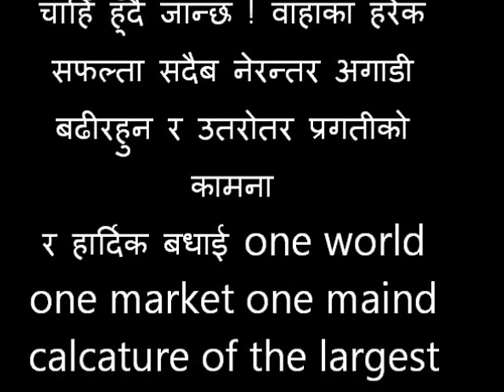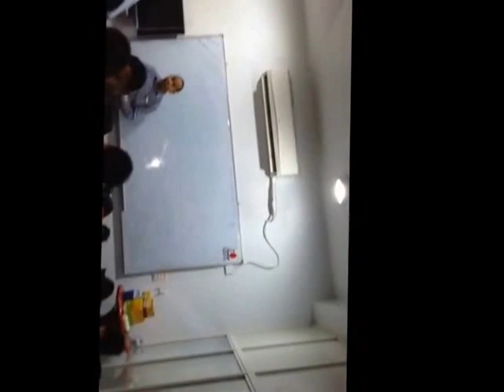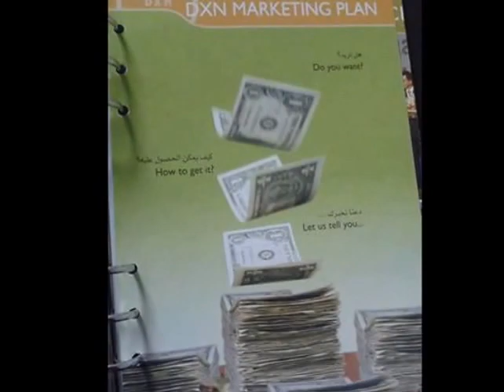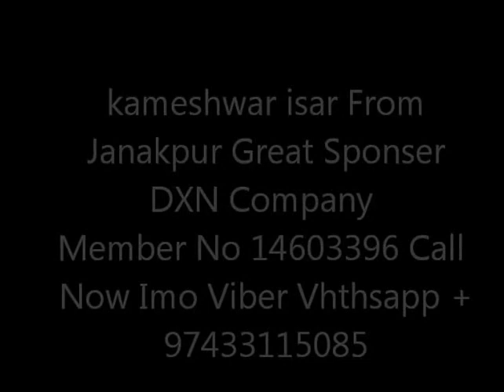बरिस्ठ समाज सेवि तुल्सी प्रसाद सुवेदी ko due sabda ko vedio haer dinu hola